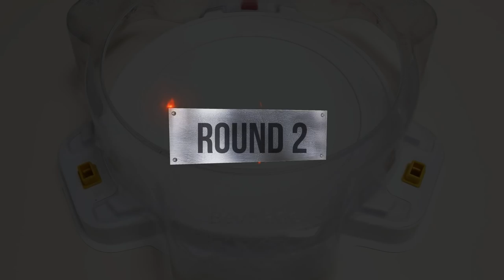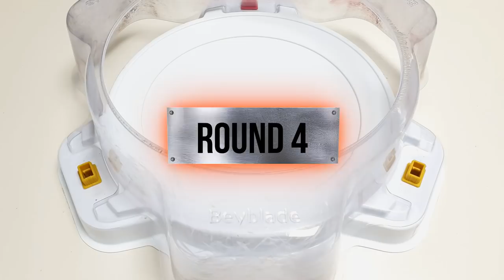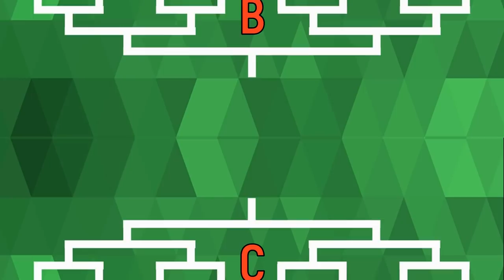Beyblade Burst God & Cho-Z Tournament 76 Group A through B of the 32nd 베이블레이드 버스트 갓 & 초제트 토너먼트 76회